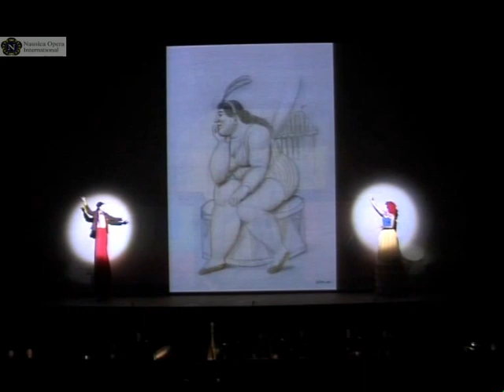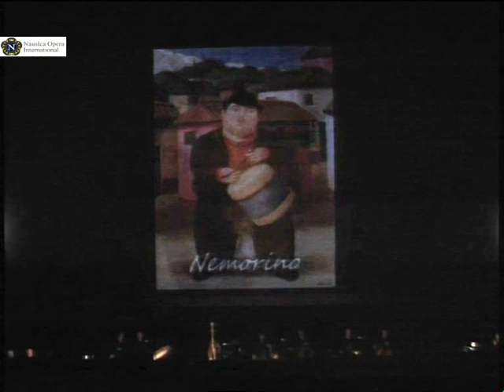Elisir D'Amore BOTERO Siviglia 13 05 2016 Nausica Opera International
El video de la primera en el Teatro de la Maestranza de Sevilla la ópera Elisir D'Amore visto como "BOTERO" de Gaetano Donizetti. (Producción inspirada en la serie de pinturas titulada "El Circo" de Fernando Botero. María José Moreno (Adina), Joshua Guerrero (Nemorino, Kirill Manolov (Dulcamara), Massimo Cavalletti (Belcore), Leonor Bonilla (Gianetta). Dirección musical: Yves Abel. Dirección de escena: Víctor García Sierra. Director técnico y escenógrafo Enrico Fontana De Rangoni. La producción artística y puesta en escena: Nausica Opera Internacional. Dirección artistica: Yumi Anna Yaginuma.